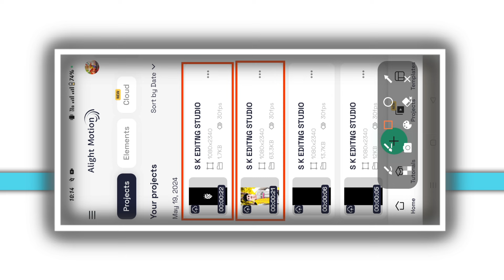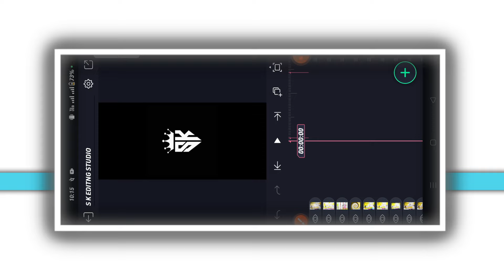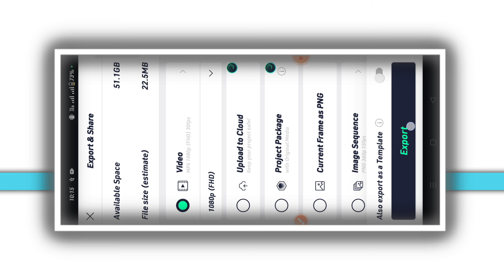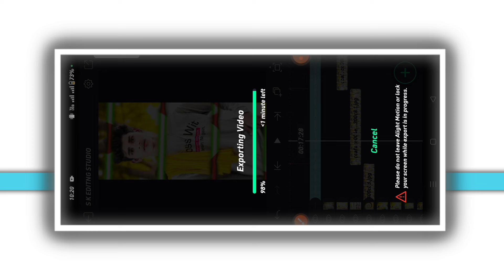TRENDING SHAKE EFFECTS LOVE💖STATUS VIDEO EDITING KANNADA IN ALIGHT MOTION TRENDING VIDEO EDITING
COMMEN📝